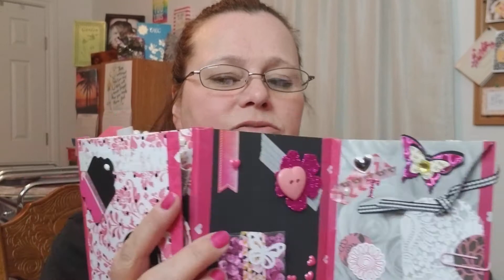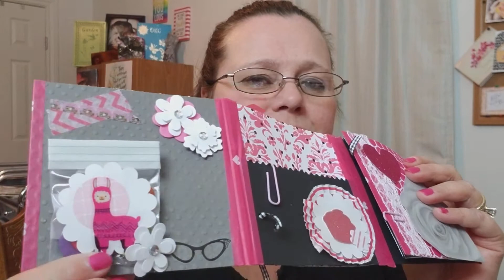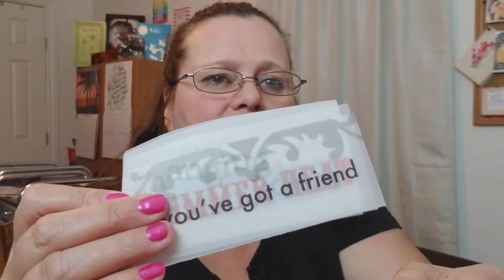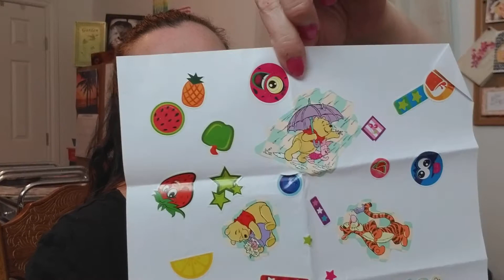Happy mail from Nester bug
Nester Bug

Instagram @ my world in OKC
Address Tammy @ my world in OKC
POB 125